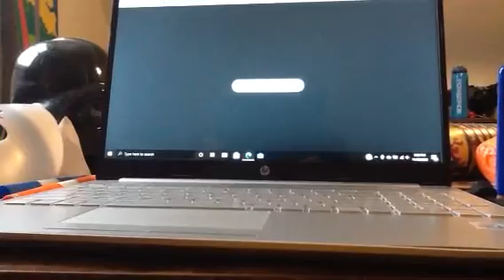EAS 787 FLW NWS STERLING